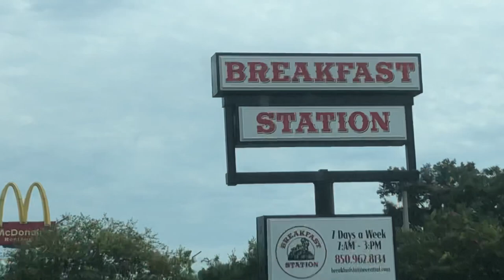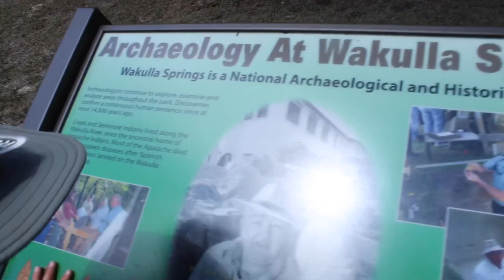Wakulla Springs State Park full time RV living family exploring Florida travel nursing Airstream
Edward Ball Wakulla Springs State Park

Home of the world’s largest and deepest freshwater springs, the sapphire water of Wakulla Springs boasts manatees, alligators and a host of diverse wildlife that can be viewed from a riverboat or the diving platform.

The invigorating 70 degree waters are sure to refresh you on even the hottest summer days. The historic lodge is an elegant remnant of old Florida, and the ancient cypress swamps made the perfect backdrop for old Hollywood movies.

Wakulla Springs is a place where history stretches back thousands of years, from early Native Americans who lived in shoreline villages to filmmakers who recognized the primeval quality of the park’s swamps and wildlife when they decided to film Tarzan’s Secret Treasure (1941) and Creature from the Black Lagoon (1954) here.

Today, visitors can swim where mastodons once roamed and take guided boat tours where dugout canoes once glided across the cool waters. Alligators, manatees and an abundance of bird life can all be seen, and visitors can also marvel at a 1930s Spanish style lodge with its period furniture, original elevators and colorful painted ceilings that depict wildlife and Old Florida scenes.